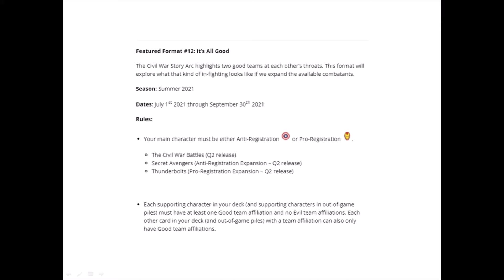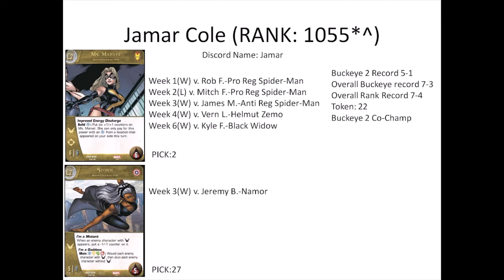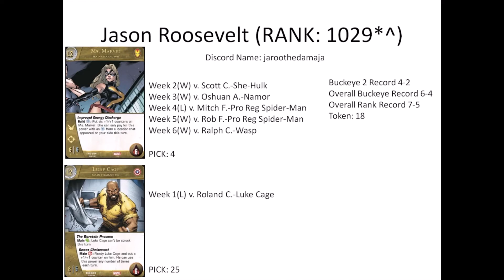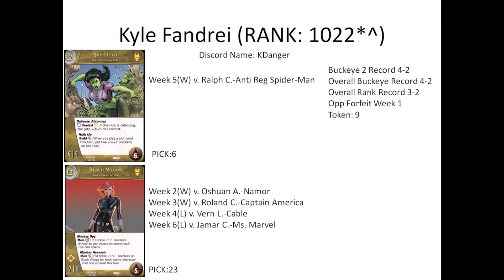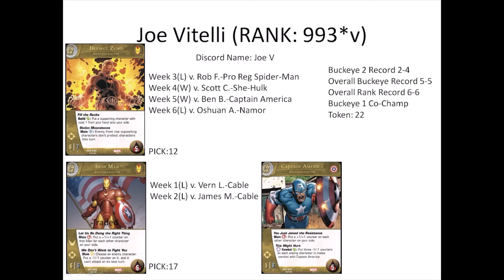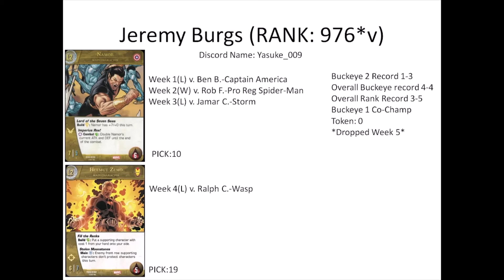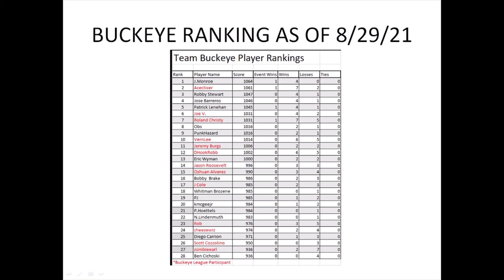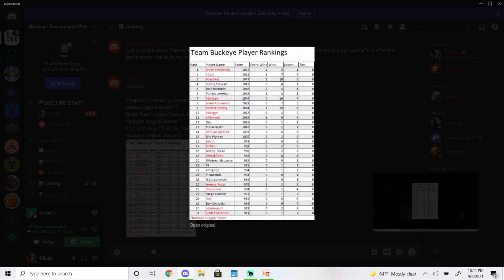Overview-VS 2PCG-Buckeye Season 2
Buckeye Season Recap with Roland and Earl of Team Buckeye